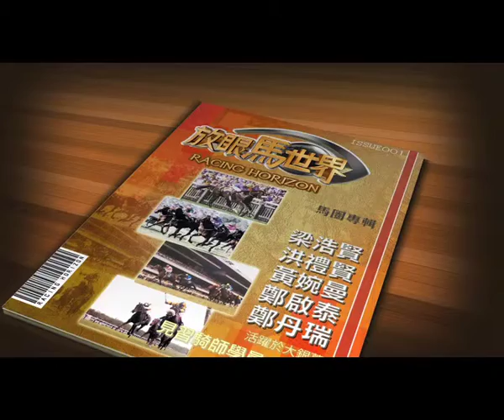放眼馬世界 (11-12) #24 主席短途獎 PART 3